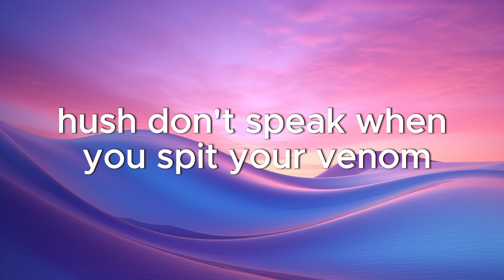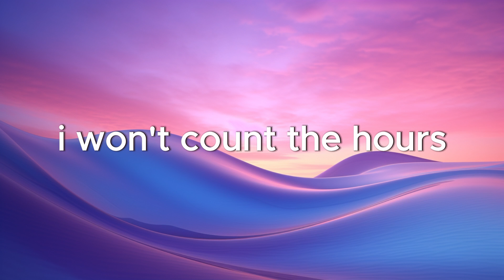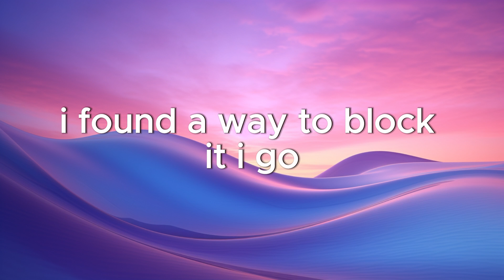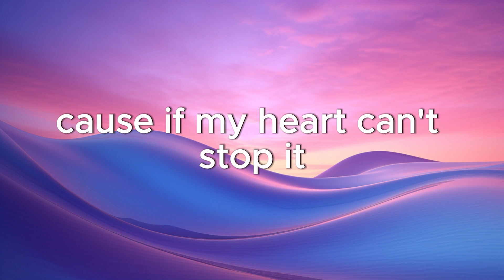Naughty Boy, Sam Smith - La la la (Lyrics)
🎙 Lyrics: Naughty Boy - La la la ft. Sam Smith

[Intro]
Na na, la la la la la na na na na na
(Tu meri mauja hain)

[Hook]
Cause if my heart can't stop it, I'll find a way to block it, I go
La la na na, la la la la la na na na na na (I found a way to block it, I go)

[Hook]
I'll find a way to block it, I go
(I found a way to block it, I go)
(I found a way to block it, oh)
I'm turning up the volume when you speak (when you speak)